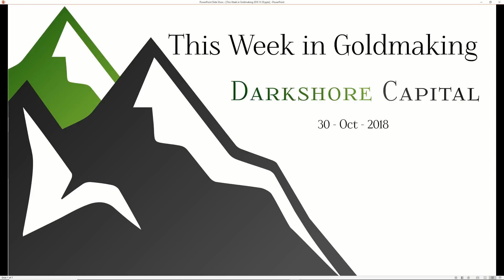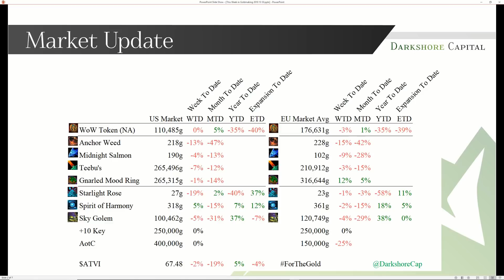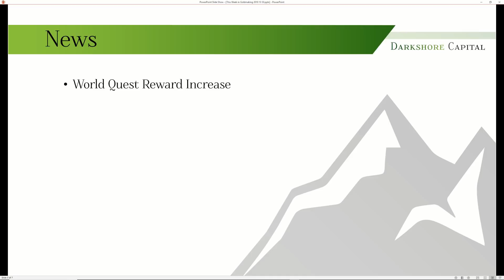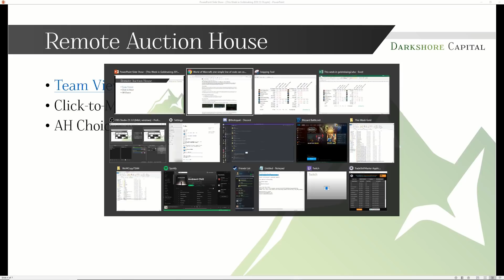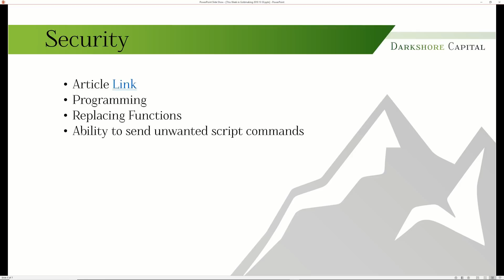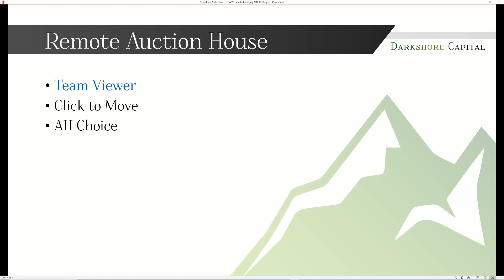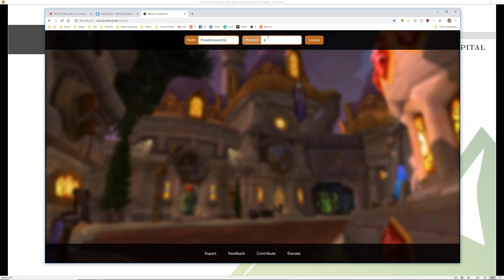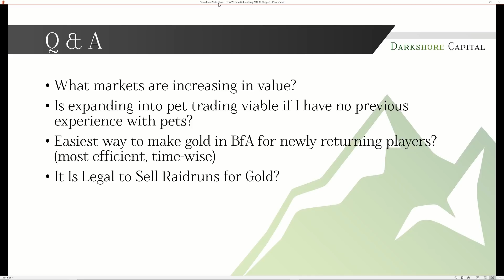This Week in Goldmaking 30-October-2018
This week we're discussing:

The Market Update
News
Remote Auction House Access
Security
Q&A